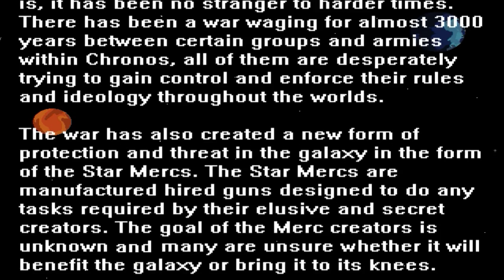Star Merc Gameplay | No Commentary | PC | HD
Star Merc PC Gameplay/Walkthrough/Playthrough

Star Merc is an open world rpg where player choices heavily affect outcomes and drastically change the storyline. The game is about exploring different planets, learning about the inhabitants and dealing with the different factions that like to think they control the universe.

Game Description:
Star Merc is an open world rpg where player choices heavily affect outcomes.

You assume the role of a manufactured space mercenary who is instructed on basic mission details and sent on his way expected to complete the objectives his creators have set. However, it is the players who decide what orders to follow and who from, the game provides many different choices that heavily affect situations, outcomes and relations within the game. Players also have the freedom of traveling to different planets and locations searching for loot, missions or shady business.

Some of the features include

- The freedom to travel when and where depending on the choices you make

- Many different weapons and items at your disposal

- Unlock special suit abilities as you level up

- Different Alien races to befriend or destroy

- Encounters with hostile and friendly space monsters

- Many different environments, planets and locations

- Important choices that drastically change circumstances and your surroundings

Game Genre:
Action, Adventure, Casual, Indie, RPG